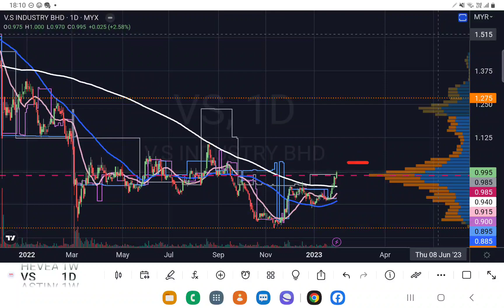VS 突破了所有的筹码主力线.YT会员问股福利.盘后技术分析.02022023.